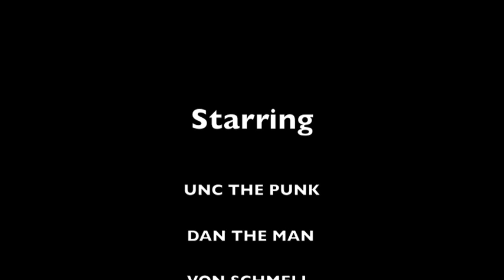Al HCL Bomb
Aluminium and Hydrochloric Acid bomb